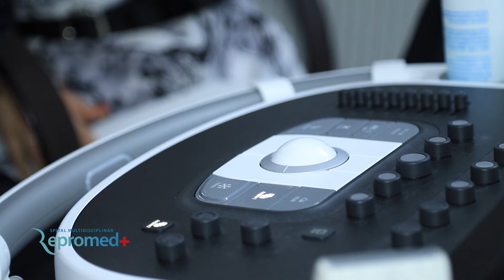Training despre elastografie, la Spitalul Repromed+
De curând, Spitalul Repromed+ a fost gazda unui training în domeniul ecografiei. Mai exact, ecografia ficatului și a splinei cu ajutorul tehnologiilor de ultimă oră - elastografia și ecografia cu contrast.‼️🏥

La eveniment a fost prezent și Profesorul Ioan Sporea din România, un nume mare în ecografia abdominală și expert internațional în elastografie.🩺🔝

👨‍⚕️💬„Suntem prieteni vechi cu colegii de la Chișinău, iar acest schimb de experiență este unul bilateral. Mereu rămânem surprinși de lucrurile pe care le vedem aici, inclusiv în aceste spital, care, după mine, este unul deosebit”, menționează Prof. Sporea, gastroenterolog.

✅Care sunt beneficiile ecografiei disponibile la Spitalul Repromed?
✅Cum se efetuează procedura?
✅Cât timp durează?

Aflați răspunsurile, urmărind materialul video.
Ne puteți contacta pe:
Adresa: str. Valea Crucii 19; Cuza-Vodă 29/1